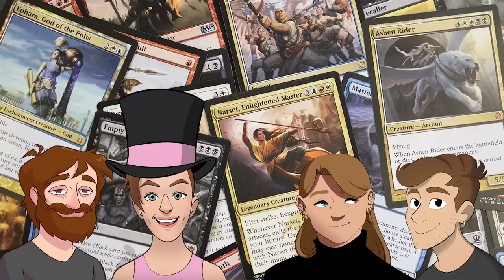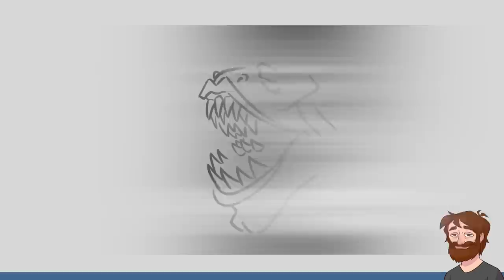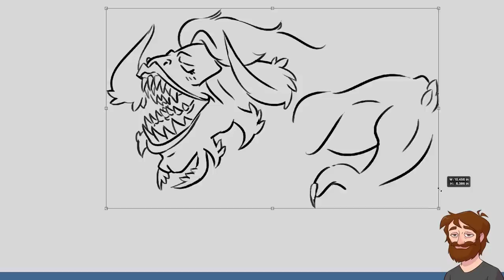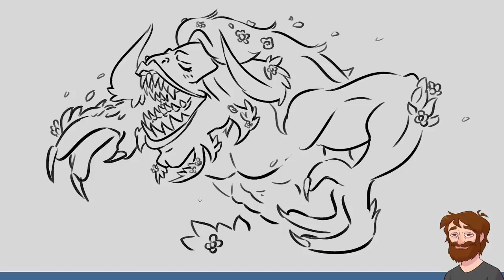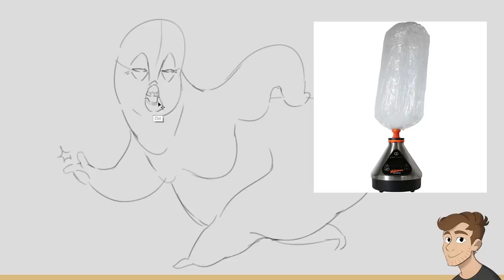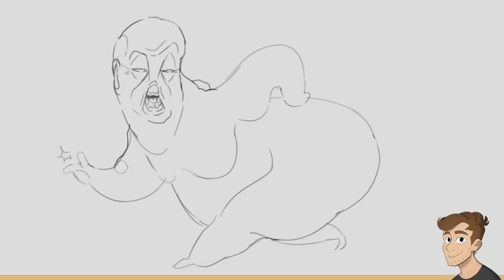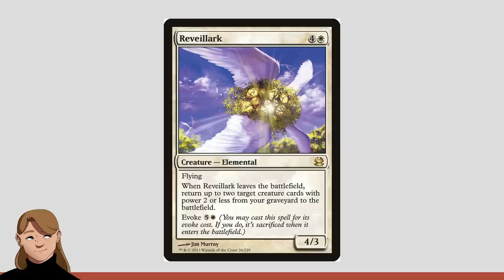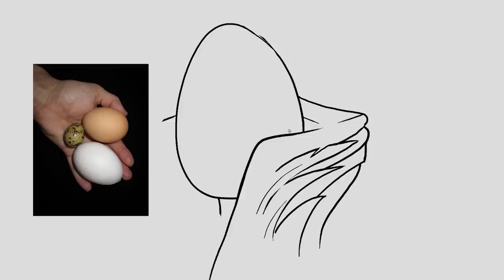Drawing the Nastiest MTG Monsters (But Making Them Hot)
Special guest Carolyn Page challenges Nathan, Jacob, and Julia to turn some of the grossest monsters from Magic: The Gathering into hotties.

MORE CAROLYN!